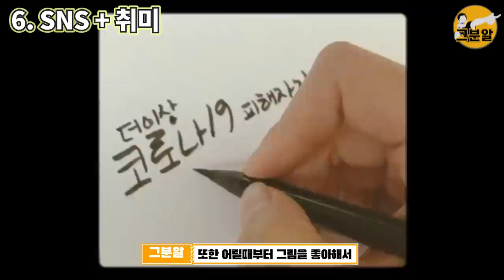보고나면 기분 좋아지는 여자배구 3인방!! 문정원, 이다현, 강소휘, 모음집!!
최근 무단이탈과 태업은행 사태로 시끄러운 여자배구지만 꾸준히 노력하는 선수들도 있습니다.

오늘은 이전에 올렸던 여자배구 3인방의 영상을 모아봤습니다.

이미 시청하셨던 분들도 한번더 시청해주시면 감사할거 같습니다 ^^

항상 행복하시고 오늘도 기분좋은 하루 보내세요 ~

그분이알고싶다 채널은 항상 여러분이 궁금한 인물을 찾아 업로드 합니다.
많은 관심 부탁드리며 알고싶은 그분이 있다면 댓글에 남겨주세요